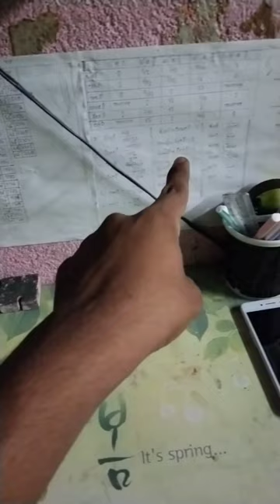daily vlog //sayon's official// //